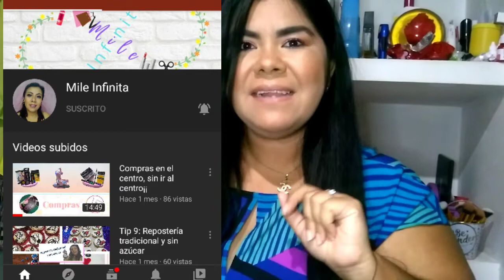El Tag del Hogar 🏡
Hola amigos en esta ocasión les dejo mi primer colaboración con unas hermosas compañeras, fui nominada por
Jisela Sonja TV para hacer este Tag.

Músico: Not The King. 👑

Músico: Jeff Kaale

Músico: @iksonoficial

Músico: @iksonoficial